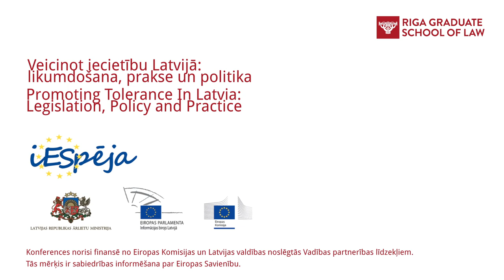Judge Ineta Ziemele on Diversity and Promoting Tolerance in Europe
Riga Graduate School of Law (RGSL) organised a conference "Promoting tolerance in Latvia: legislation, policy and practice" on 6 December 2013 in Riga. During the conference Judge, President of Section II of the European Court of Human Rights and Professor at the Riga Graduate School of Law Ineta Ziemele moderated a discussion panel "Hate Speech and Responsibility of the Politicians".

The conference was co-organised with the Latvian Ministry of Foreign Affairs, and financed under the Management Partnership concluded between the European Commission and the Government of Latvia. The aim of the Management Partnership is to inform the society about the European Union.

2013. gada 6. decembrī Rīgas Juridiskajā augstskolā (RJA) notika konference „Veicinot iecietību Latvijā: likumdošana, prakse un politika". Eiropas Cilvēktiesību tiesas tiesnese un II palātas prezidente, Rīgas Juridiskās augstskolas profesore Ineta Ziemele vadīja diskusiju "Politiķu atbildība un naida runa".

Konferenci organizēja Rīgas Juridiskā augstskola sadarbībā ar Ārlietu ministriju. Konferenci finansē no Eiropas Komisijas un Latvijas valdības noslēgtās Vadības partnerības līdzekļiem. Tās mērķis ir sabiedrības informēšana par Eiropas Savienību.